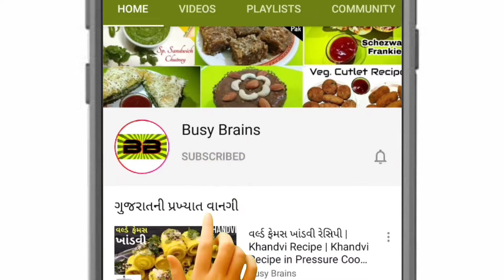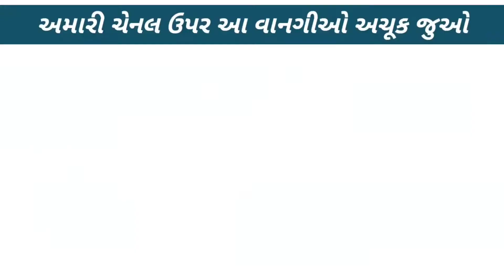Sing Chikki Recipe | Mamra Chikki | Tal Chikki Recipe - સીંગ, તલ અને મમરાની ચીક્કી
Hello everyone, today we will make 3 different types of delicious chikki. Sing Chikki, Mamra Chikki and Tal Chikki Recipe.

સીંગ, મમરા અને તલની ચિક્કી બનાવવાની રીત.

મિત્રો તમને વિડિયો અથવા રેસિપી સંબંધિત કોઈ પણ પ્રશ્ન હોય તો કૉમેન્ટ બોક્સમાં જરૂર પૂછો.